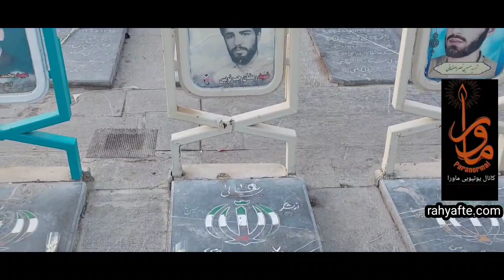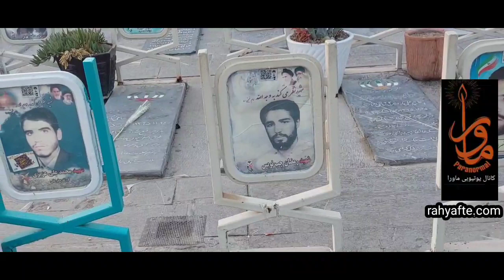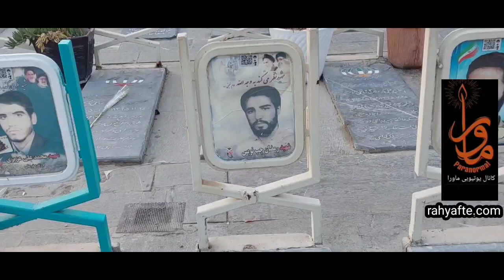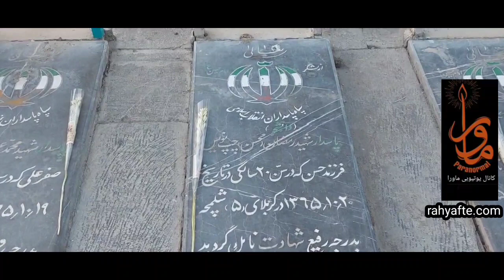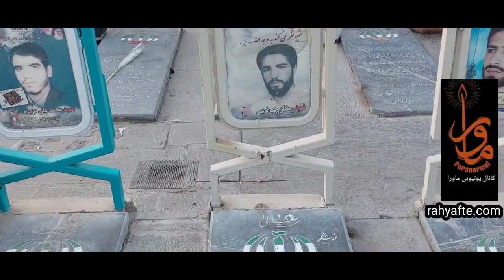داستان عجیب به دنیا آمدن شهید رمضان چپ نویس ( محسن ) نامگذاری او و ماموریتی که نگذاشت او سقط شود